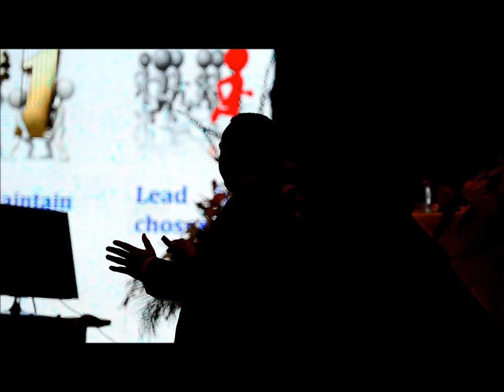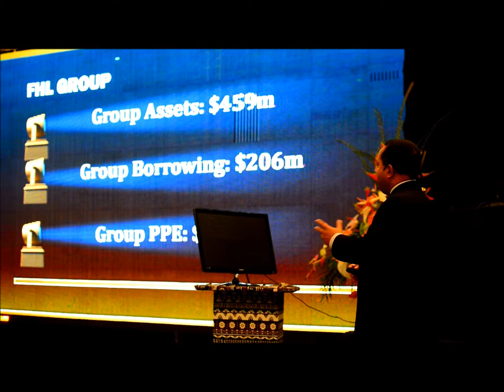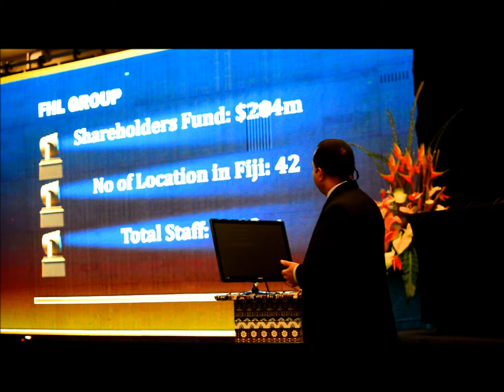FHL CEO presentation at AGM